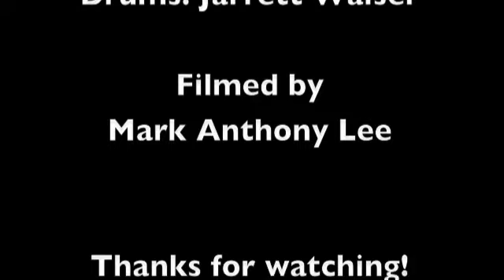Darryl Jovan Williams: Live in the f-Spot at Bar Thalia!!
Darryl doing what he does best at Bar Thalia.  Filmed by Mark Anthony Lee.